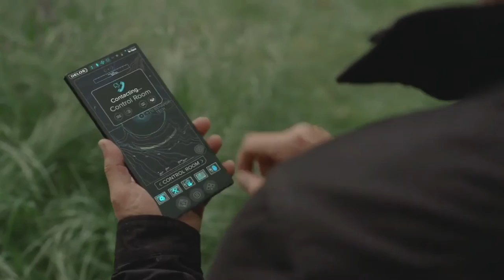Westworld Season 1 Episode 9 Review - 'THE WELL-TEMPERED CLAVIER'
Dolores and Bernard reconnect with their pasts. But when digging through memories… Bernard might not like what he finds at its centre.

Westworld Season 1 Episode 9 ‘The Well-Tempered Clavier’ Review.